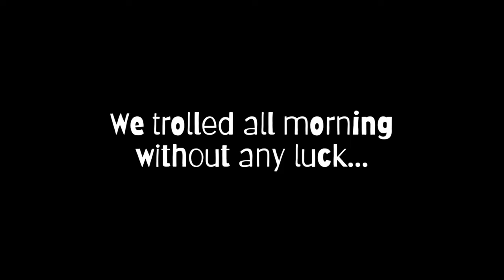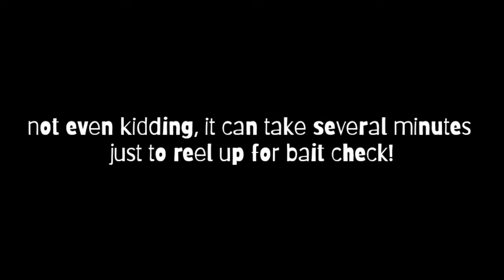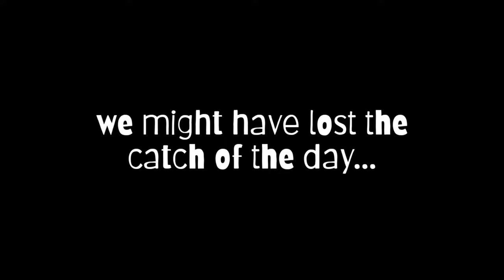WILD Deep Sea Fishing in Mexico with Makaira Charters!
We go deep sea fishing in Mexico courtesy of Makaira Cozumel Fishing Charters!  Mexico deep sea fishing and offshore fishing in Cozumel is insane; see what one of Cozumel's Best Charter Fishing Guides can do to help get us into some tasty fish for this Cozumel Catch and Cook from the world's second largest reef!  Capt' Jose offers a 35' Wellcraft Express Cruiser for this trip and Stanley/Rachel are living in the lap of luxury as they target her first Mahi Mahi and end up walking away with a fun dinner own at the local restaurant where the catch is turned into some tasty tacos!

☆I am a constant user of TubeBuddy and highly suggest even the free version of this ap to any/every YouTube creater.

00:00 Deep Sea Fishing in Mexico
00:11 Mexico Deep Sea Fishing in Cozumel
01:10 Trolling for Mahi Mahi in Mexico
03:22 Fishing the World's Second Largest Reef
06:02 Wife Hauls a Snapper 300 Feet Up
07:52 Stanley Orchard Fishing in Mexico
08:32 The Catch of the Day
10:45 Counting the Catch
11:29 Fish Tacos at La Monina Restaurant